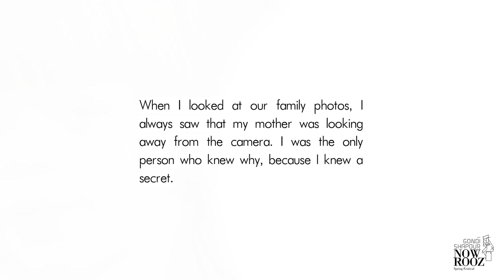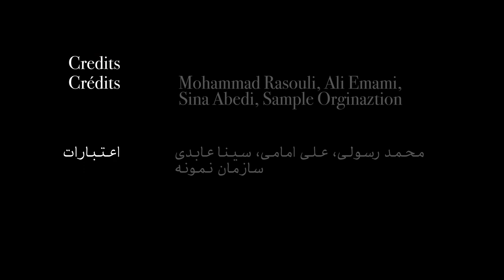Cycle "photographie contemporaine" Morteza Niknahad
"BIG FISH" by Morteza Niknahad
Video Directors: Ali Shams & Shayan Saiadian
Videographer: Morteza Niknahad
Narrator: Morteza Niknahad